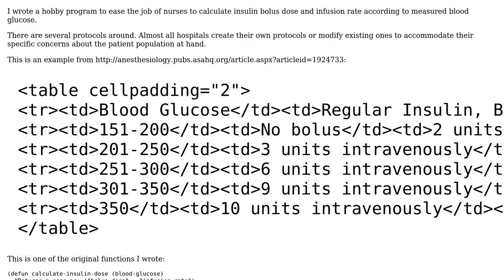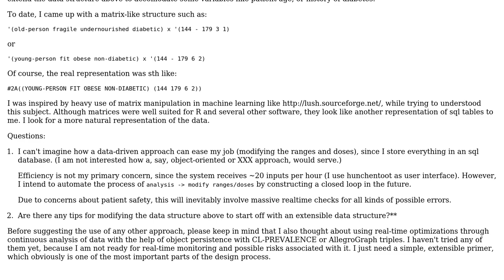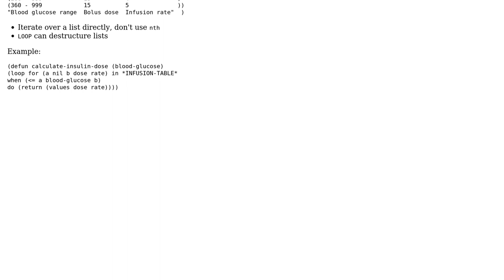Calculating insulin bolus dose and infusion rate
With thanks & praise to God, and with thanks to the many people who have made this project possible! | Content (except music & images) licensed under CC BY-SA | Music | Images & others | With thanks to user Rainer Joswig user Jamal user barerd and the Stack Exchange Network Trademarks are property of their respective owners. You are responsible for your own actions.